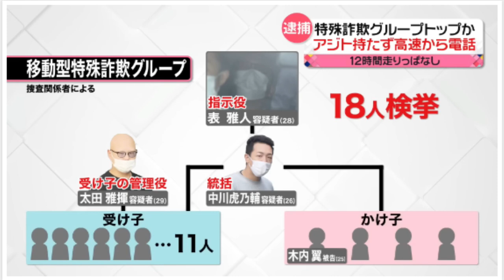唯我564の組織説‼住吉会幸平一家事件と照らすと可能性あり！アンチ説も。